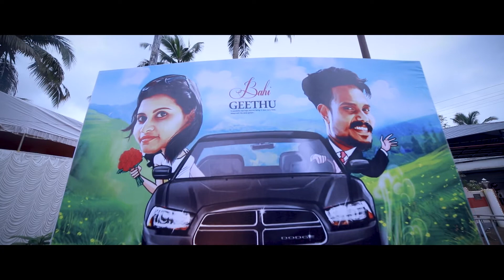Bahi + Geethu Traditional Hindu Wedding Highlight.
Manojraviphotography
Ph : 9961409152